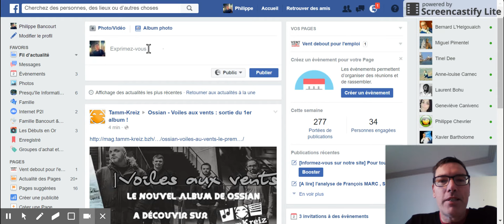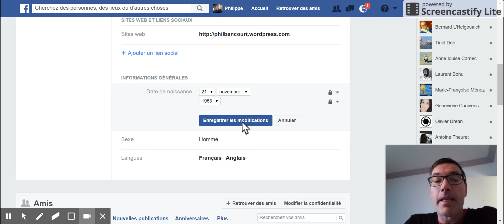[Tuto] Changer la visibilité de la date de naissance sur Facebook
Vous ne désirez peut-être pas que tout le monde voie votre date de naissance ? (Laissez quand même vos amis la voir, c'est tellement agréable d'avoir des Bon Anniversaire sur Facebook !)